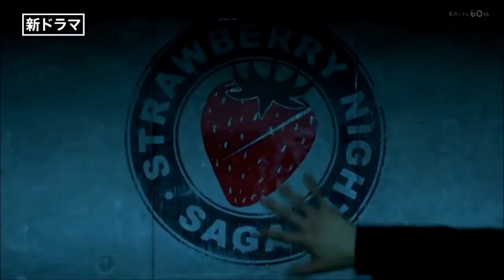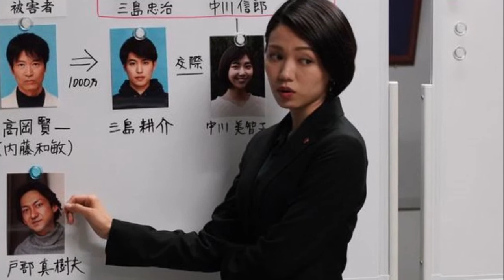Strawberry Night Saga ~ by Kenichiro Suehiro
tracks - 0:00 Main Theme - 3:23 Rest - 4:56 Liquid Fruit To Pure Heart
            - 8:59 Lots Of Space - 10:41 Action Time